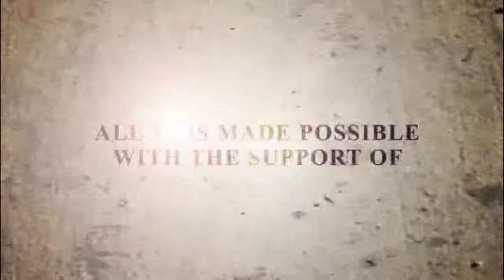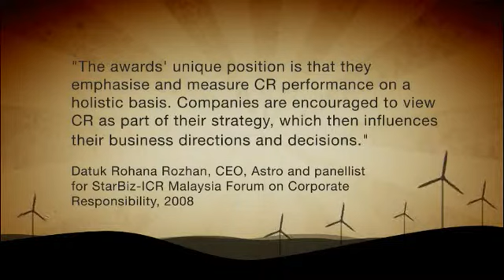The StarBiz ICR Malaysia Corporate Responsibility Awards Media Launch Video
This video was used during the StarBiz ICR Malaysia Corporate Responsibility Awards Media Launch.